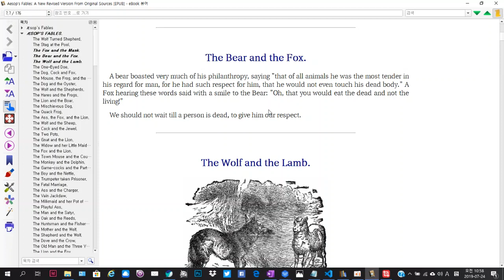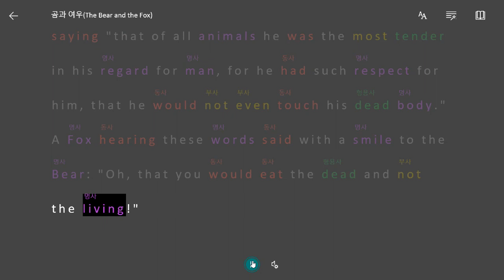영어로 이솝우화 읽기 - 곰과 여우(The Bear and the Fox)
The Bear and the Fox.

A bear boasted very much of his philanthropy, saying "that of all animals he was the most tender in his regard for man, for he had such respect for him, that he would not even touch his dead body." A Fox hearing these words said with a smile to the Bear: "Oh, that you would eat the dead and not the living!"

교훈: We should not wait till a person is dead, to give him our respect.

더 쉬운 영어로 읽기

A Bear was bragging about how kind he was saying he would not even touch a man’s dead body. A Fox, on hearing this, said with a smile: “It would be better if you would eat the dead instead of the living!”

📚 단어 및 표현

boast 뽐내다, 자랑하다(=brag)
philanthropy 박애(주의), 자선, 인자, 인류애
tender  상냥한; 친절한, 인정 있는, 동정심 많은, 사랑하는
regard 존중, 존경, 고려, 배려, 관심
respect 경의, 존경, 존중, 중시, 고려, 배려
would be better ~더 좋을 것 같다/더 나을 것 같다
instead of …대신에, …하지 않고